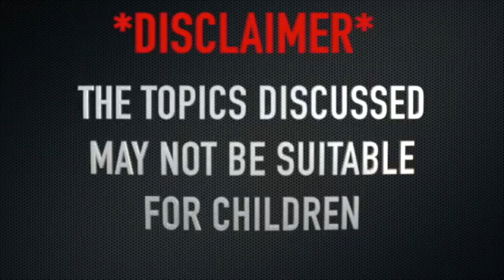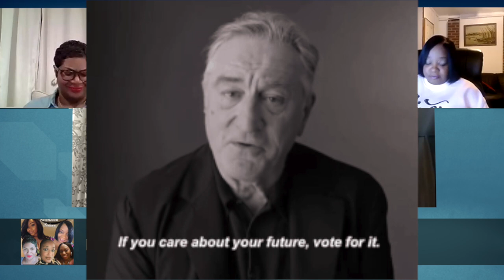The Debate about The Debates! Joe vs. Donald and Mike vs. Kamala! 🔥🔥🔥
Its debate season and its collllllddddd blooded! 🥶 🥶 🥶 Part I of Trending Hot Politics!

The sisters have something to say and we don’t hold back! A must see.

Photo Credits: Library of Congress, gq.com, cnn.com, cspan, variety.com, giphy

Film Edits and Music Production: Chaya